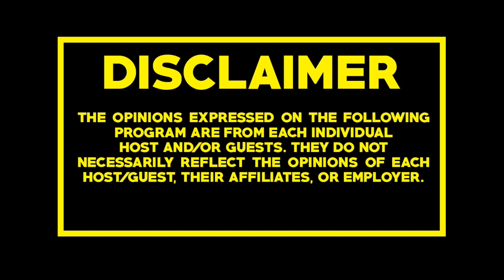Auto Glass Tech Talk Ep - 37 | Bad Employers with Cody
Hey everyone! Welcome back, this time we have Cody on here with us. We get into some really good conversation about how an employer should treat and Speak to their employee's as well as How to handle sticky situations.

Huge Shout Out to Cody! Thank you for coming on and Thank you to everyone watching